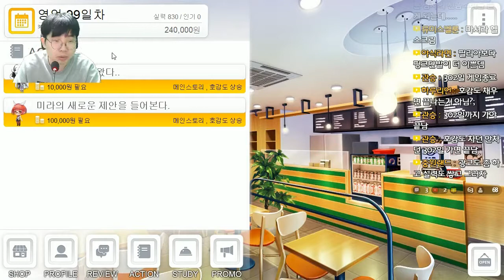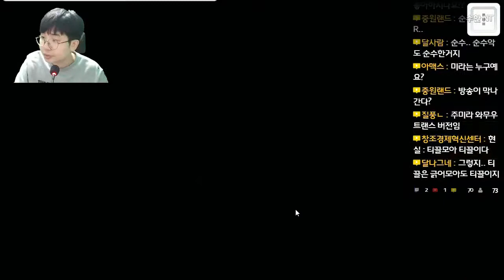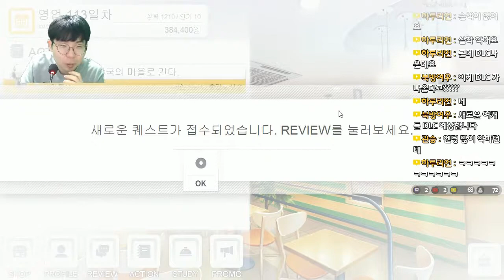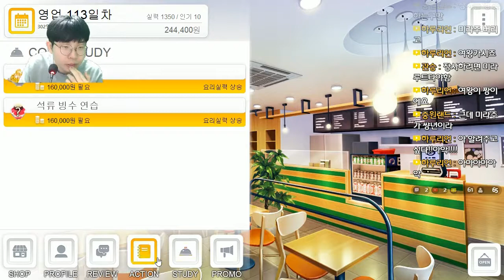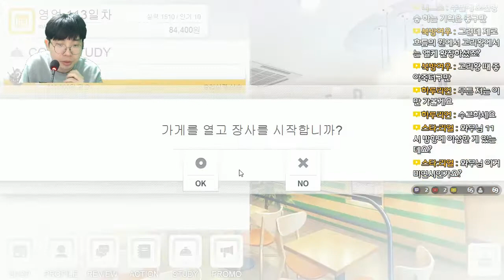기적의 분식집 (Miracle snack shop) - 여왕님과 달콤한 연애 - 5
기적의 분식집 (Miracle snack shop)